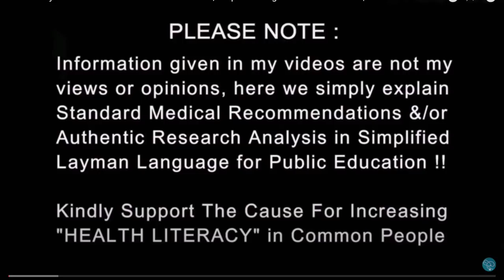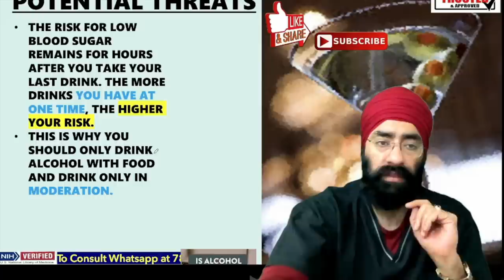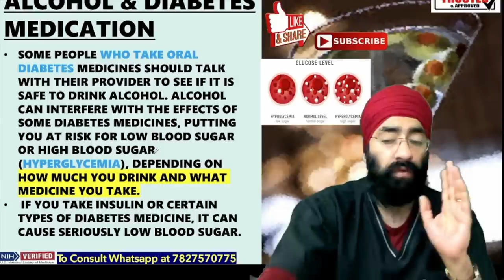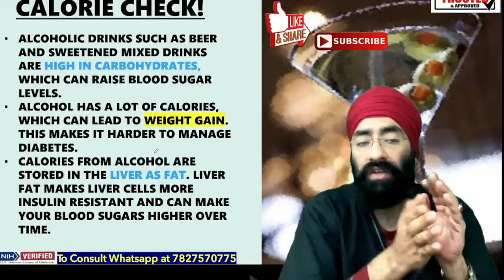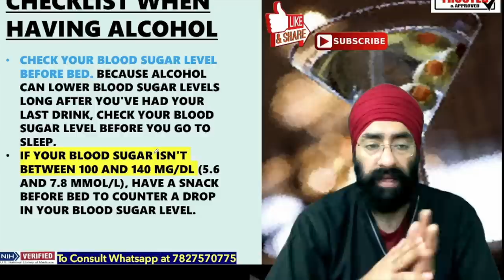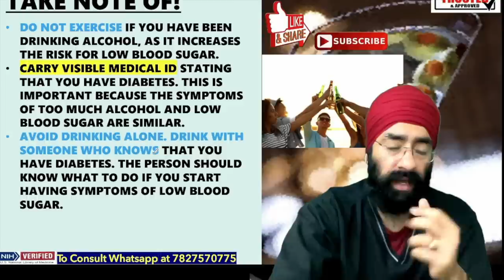डायबिटीज में दारू | Can you take Alcohol in Diabetes | Risk & Benefits | Dr.Education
Explained in Simple language by a Professional Doctor with Reference from US Medical Library & Latest Research meta analysis. alcohol in diabetes,
alcohol in diabetes in hindi,
can we drink alcohol in diabetes,
alcohol is good for diabetes,
diabetes patient can drink alcohol in tamil,
diabetes patient can drink alcohol in kannada,
diabetes patient can drink alcohol,
does alcohol cause diabetes,
is alcohol good for diabetics,
alcohol effect on insulin,
can diabetic patient drink alcohol,
what alcohol can a diabetic drink,
which alcohol is good for diabetes,
which alcohol is good for sugar patient,
whiskey is good for diabetes

* 1 year in Medical ICU.
* 1 year in Emergency & Casualty.
* 3 months each in Surgery, Neurology, Pediatrics and Family medicine.

Thanks & Regards
Dr.PARAMJEET SINGH